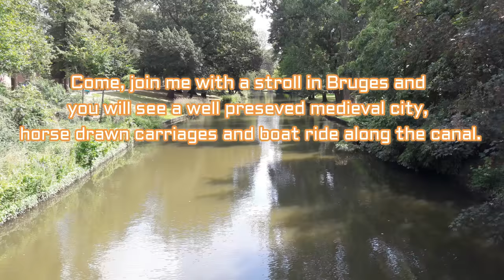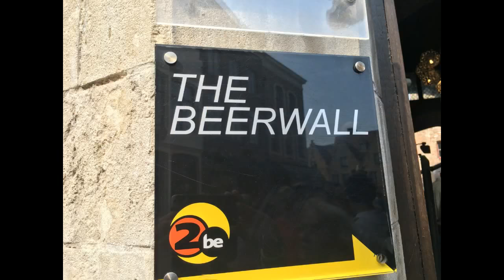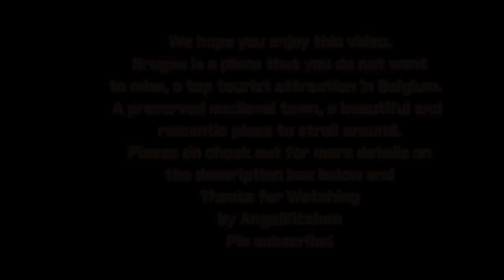Bruges, Belgium Brugge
Bruges, Belgium
Bruges is the capital of West Flanders in the Flemish Region of Belgium. It is one of the most beautiful, unique and romantic city in Europe.  It is also known as “Venice of the North”.  If you are next in Belgium, you do not want to miss this well preserved medieval town with its narrow  and winding cobblestone alleys. In this town, you can hear the sound of the clatter of horseshoes on the cobblestone.
The Markt (Market Square) :
There are plenty of restaurants and cafes at the market square where the Belfry of Bruges (Belfort) is located. The Belfry of Bruges is a medieval bell tower in the centre of Bruges. Be prepared to climb the 366 steps in order to see the amazing view from the Belfry.
Bruges City Hall :
Next to Belfry (Belfort) through the small alley with some souvenir shops, you will come to the Bruges City Hall (Burg Square). The Basilica of the Holy Blood is a Roman Catholic basilica in Bruges and is located at the corner of the square.
Boat Tour :
A boat ride on the canals is a must to do. There are several embarkation points where you can buy the tickets. You will see the beauty of this city with its medieval architecture.
Horse-Drawn Carriages:
Enjoy a horse-drawn carriage where you can have a romantic ride on this old town, along the canals and in the heart of the city of bruges.
Mussels :
The Mussels in Belgium are the best. You do not want to miss it. They usually served with fries and salad.
Belgium Chocolates :
They are famous for its high quality chocolates. In the city, you can find numerous chocolatiers.  For chocolates’ lovers, don’t go home without a box of Belgium pralines chocolates.
Beers :
Belgium  have hundreds different kind of beers. Common ones are Jupiler, Chimay, Trappist, Westmalle, Hoegaarden, Maes and so on.  Visit The Beerwall and you will find different kinds of beers in Belgium.

Related Holidays Videos:-